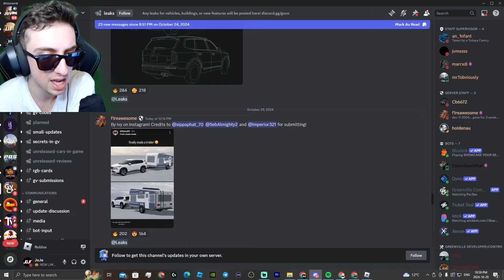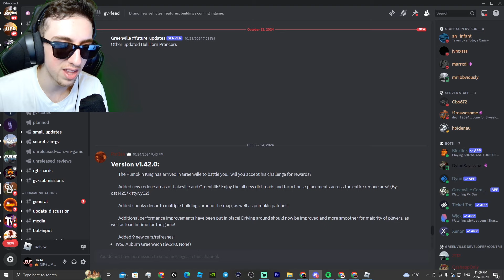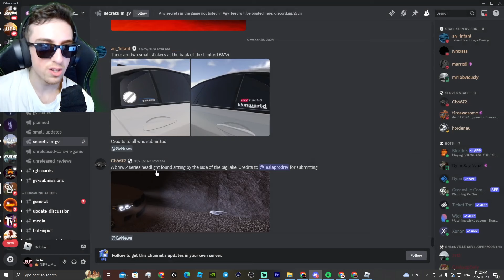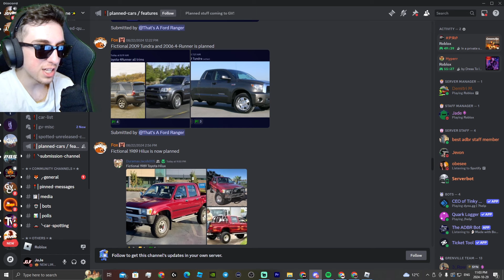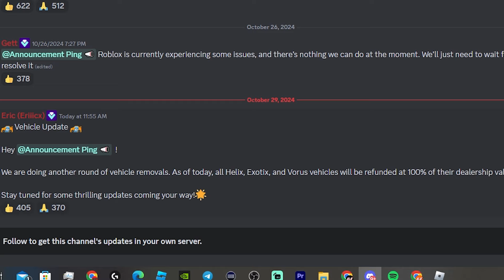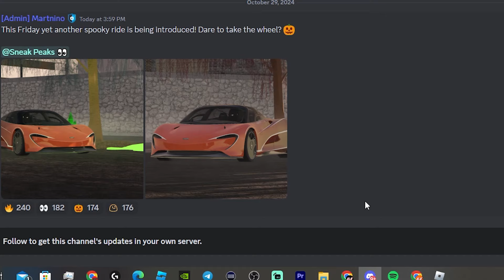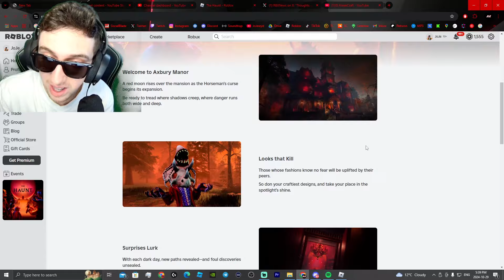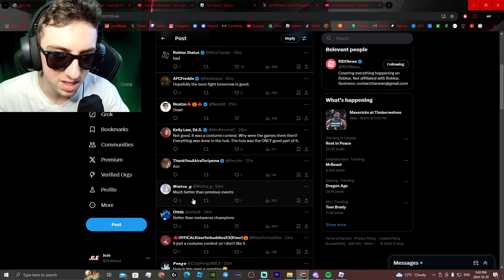STEALING $10,000,000 WORTH OF CARS IN SOUTHWEST FLORIDA!